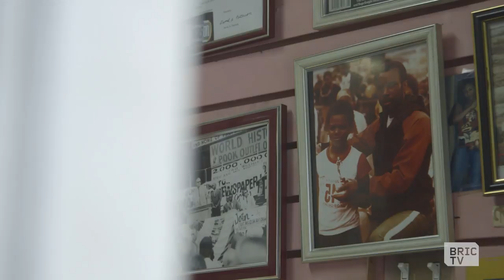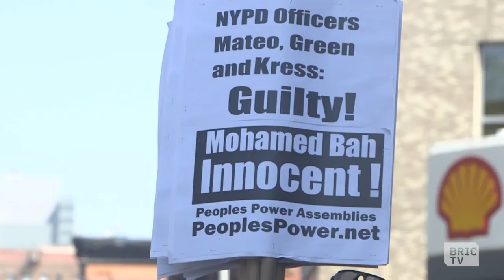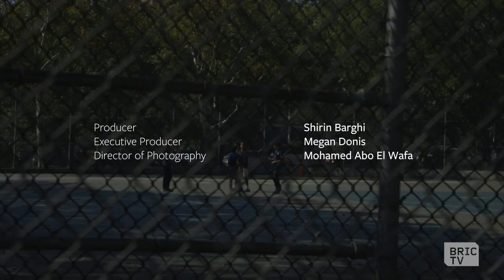Imam of Harlem: On Being Black & Muslim in America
For over twenty years, Imam Talib 'Abdur-Rashid has ran Harlem’s Mosque of Islamic Brotherhood (MIB); and for twenty years he has provided a religious sanctuary for its predominantly African-American congregation, who have increasingly felt the weight of being both Muslim and black in America.

African-Americans make up the largest segment of Muslims living in the country, about 40 percent, yet they’ve been alienated from conversations on combating anti-Muslim sentiments.

In this piece, we get a glimpse into how Imam Talib is continuing the legacy of Malcolm X in protests and sermons, we hear about some of the most pressing issues that face his community, and we learn about how a united Muslim community can help fight religious discrimination, and defend civil rights at a time when they are increasingly coming under attack.